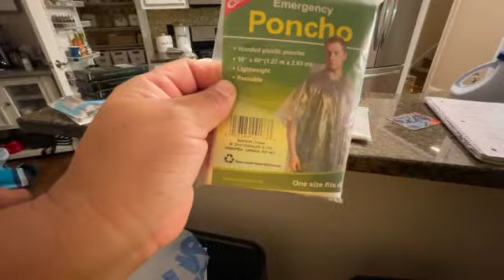FAMILY TRIP II UPDATE WHY I STOPPED BLOGGING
HELLO EVERYONE! ITS BEEN A WHILE SINCE I BLOGGED BUT I AM EXCITED TO BE BACK!!! I AM EXCITED TO LET YOU KNOW WHERE WE HEADED TO FOR A WHOLE WEEK. I HOPE YOU ENJOY THIS VIDEO HAVE A BLESSED WEEKEND.